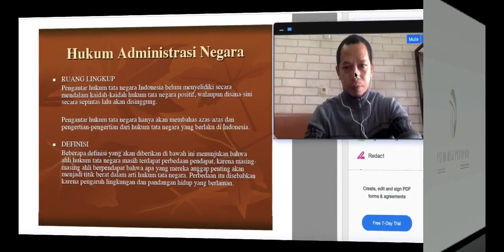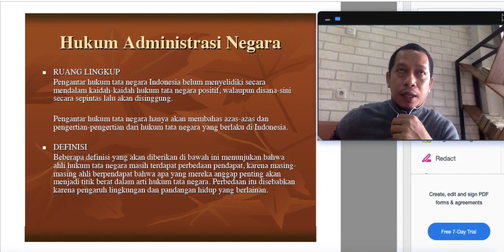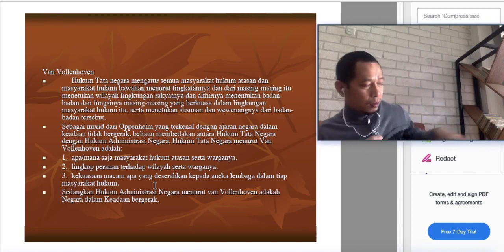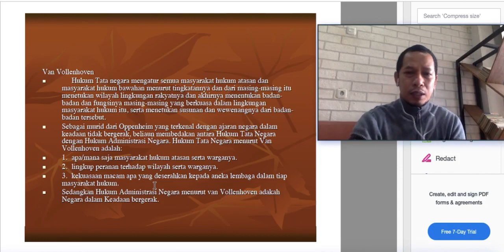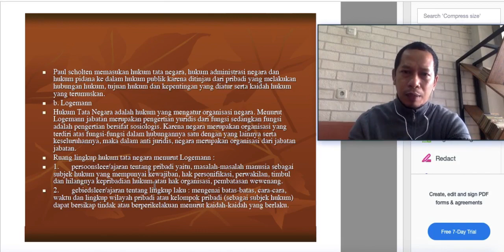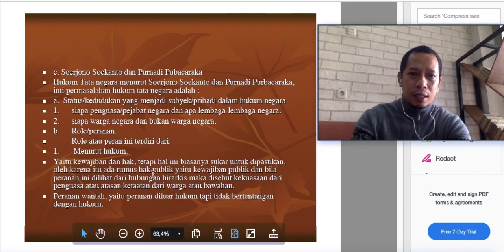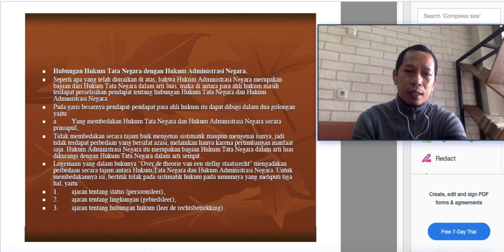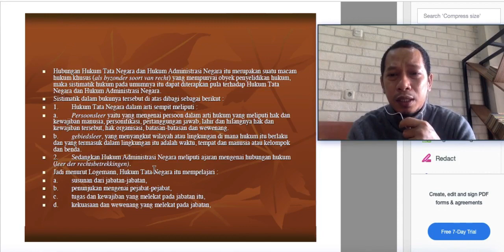Hukum Tata Pemerintahan IV (Prodi Pemerintahan)